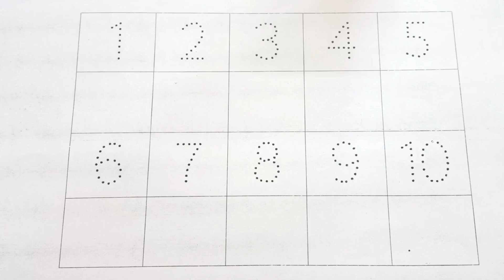Learn Counting 1 to 100 | 123 numbers | one two three, 1 से 100 तक गिनती, 1 to 100 Counting